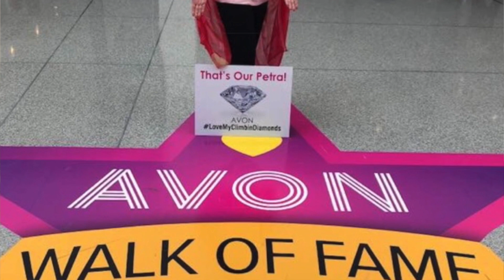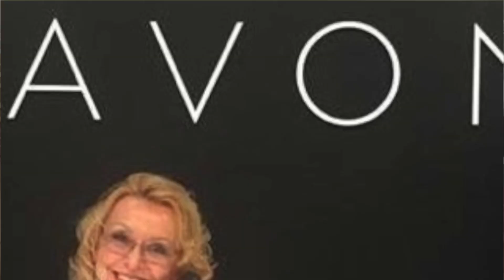Avon Memberships - Petra Pinkham's story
Avon Memberships are a great way to get a discount on all the products you are already buying somewhere else at full price. You can get a discount of up to 40% on all of your health, beauty, home and fashion purchases.

Petra Pinkham started her Avon journey as an Avon Membership Customer. Even though there are zero obligations, Petra chose to start sharing her favorite products with her family and friends. Now she is a national executive leader with Avon.

You could join Petra and the rest of the Climbin Diamonds team today! The Climbin Diamonds is the fastest growing Avon team in the nation and we would love to help you write YOUR Avon story.

Contact your Avon Representative or click the link that accompanied this video to join today!